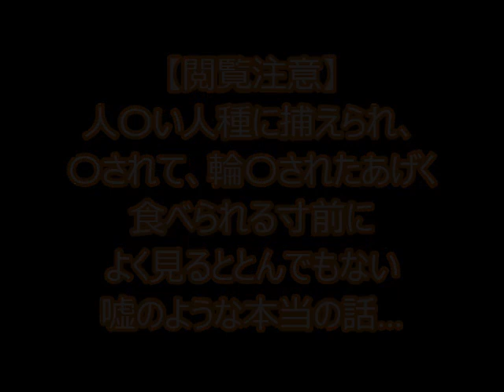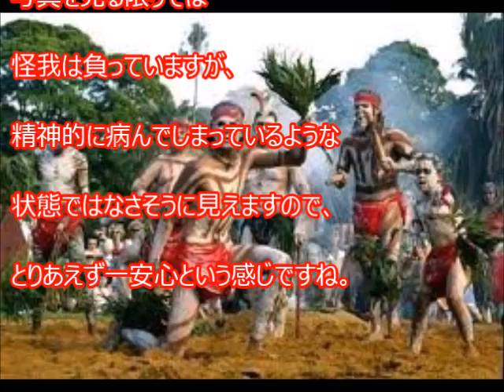【閲覧注意】人〇い人種に捕えられ、〇されて、輪〇されたあげく食べられる寸前に よく見るととんでもない嘘のような本当の話…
外国人のカップルがパプアニューギニアの熱帯雨林の観光を楽しんでいると、
原住民族の人〇い人種に捕らえられもう少しで食べられてしまうところだった。

警察によると、Matthew Lovaneさんは木に縛り付けられ、
Clemens Michelleさんは輪〇された。